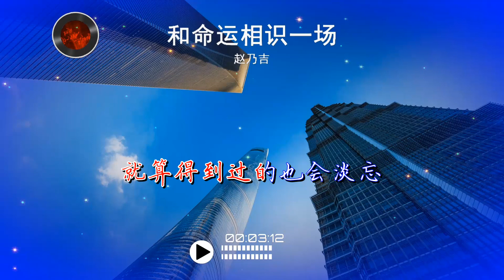2024華語網絡流行音樂 ||《和命運相識一場》|| 趙乃吉 || 動態歌詞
和命运相识一场 - 赵乃吉
作曲：王佳瑜
编曲：陈治见
吉他：陈治见
人声编辑：杨炫其
混音母带：励志豪
混音室：6am Studio
和声：刘多肉
制作人：阿豪/李佩琪
制作公司：好好文化
监制：杨文杰/倪荣涛
统筹：大米/张智宁
推广：王和彬/马婧文/楚来
出品人：凌联兴
出品方: 腾讯音乐人·阿甘工作室x 唯迹文化

若不是为了心中的理想
谁愿意背起行囊出去闯荡
一个人来到陌生的城市
只为了多年后能荣归故乡
风餐露宿几次感到彷徨
被这高楼大厦遮住过方向
时而会想起心中的姑娘
是否还在等我回到你身旁
可是命运呐我们相识一场
你对别人的偏袒让我心凉
可连时光它不肯为我延长
就算我熬白头发那又何妨
可是岁月啊我们经历一场
就算失败也要昂起胸膛
可能人生啊本就匆匆忙忙
就算得到过的也会淡忘